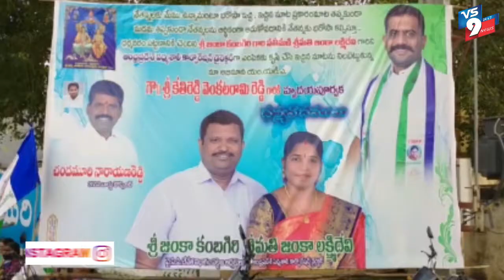రాజశేఖరరెడ్డి విగ్రహనికి పాభిషేకం ||VS9NEWS